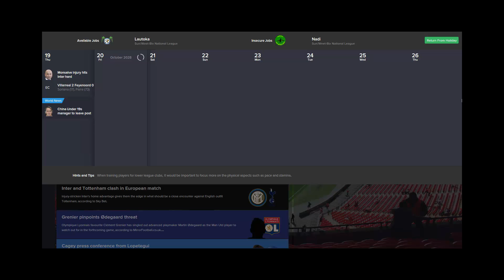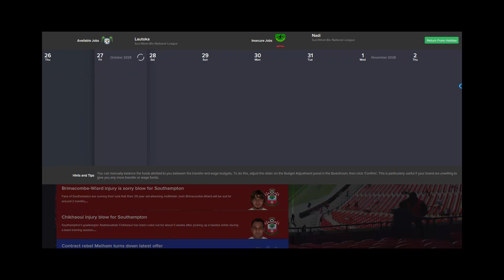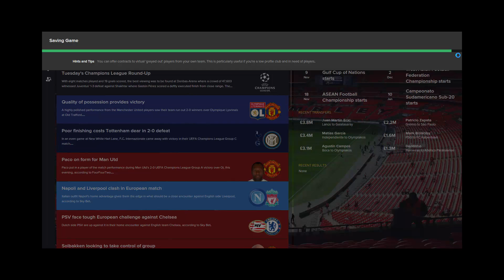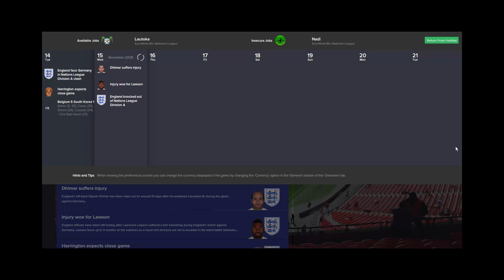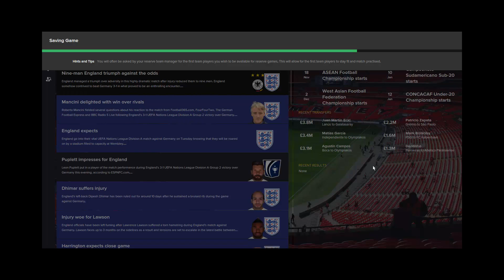Channel Update & Something About Me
Just a quick insight into my life (Kinda) and an update as to whats happening on my channel